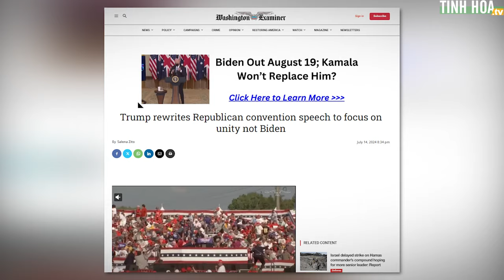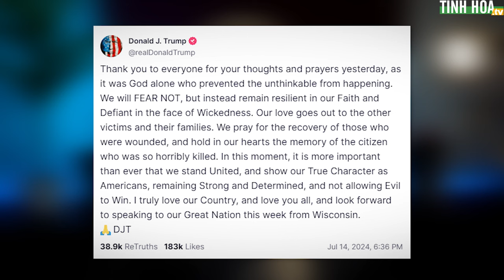Cựu Tổng thống Trump viết lại bài phát biểu cho đại hội Đảng Cộng hòa, mong muốn đoàn kết nước Mỹ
Cựu Tổng thống Donald Trump đã viết lại hoàn toàn bài phát biểu trong đại hội đảng của mình sau vụ ám sát hụt vào thứ Bảy (13/7), ông sẽ kêu gọi một nỗ lực mới vào ngày 18/7 để đoàn kết toàn dân tộc.

Trong cuộc phỏng vấn độc quyền với tờ Washington Examiner một ngày sau khi bị trúng đạn trong buổi vận động tranh cử tại Pennsylvania, ông Trump cho biết ông muốn tận dụng thời khắc lịch sử này và đoàn kết nước Mỹ lại với nhau.